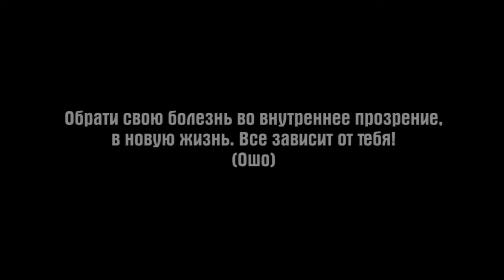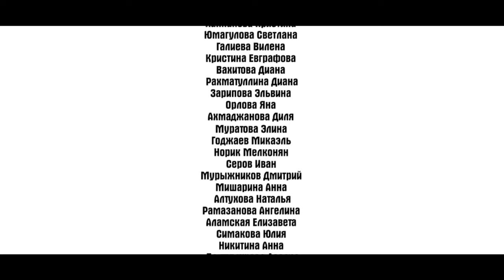321 Мать и Дитя, клип